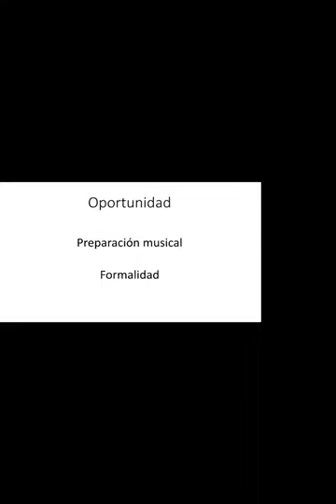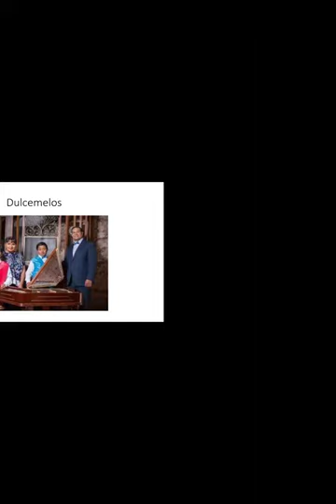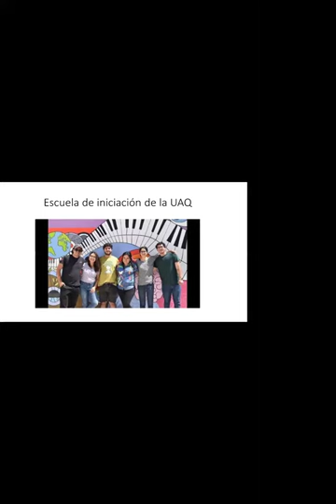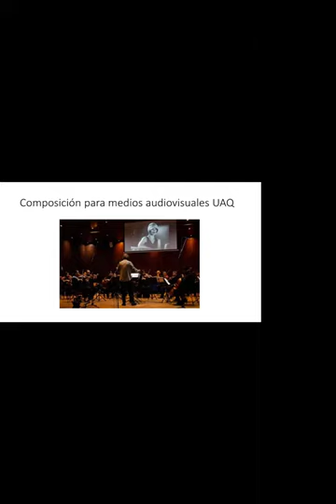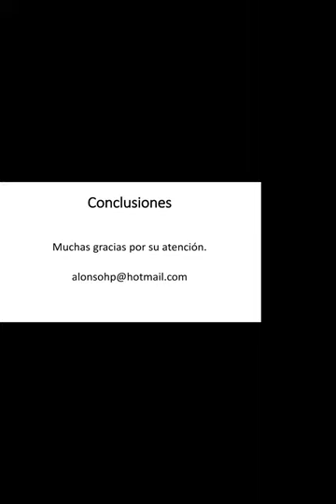La música como profesión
Alternativas para estudiar en Querétaro. Conferencia del Dr. Alonso Hernández Prado para el voluntariado "Contigo, rumbo joven", por invitación de Joy Morán, por zoom, desde Madrid, España, el 6 de noviembre de 2024.